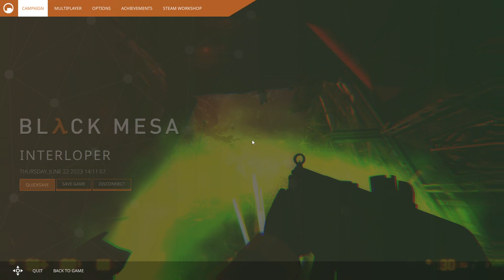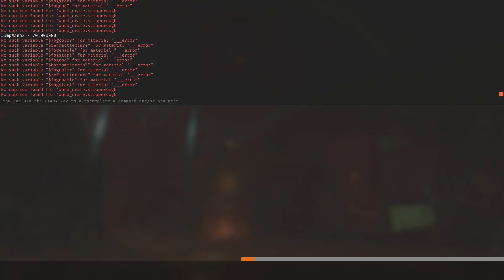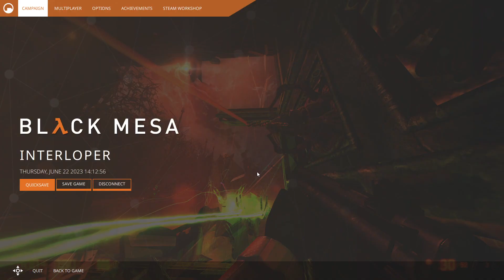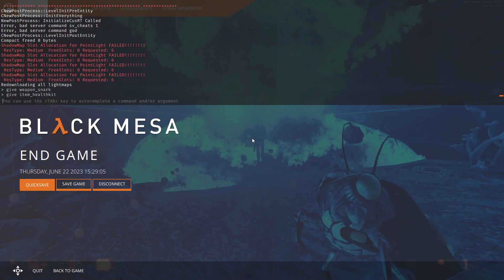Black Mesa - Hard - Long Jump Game 4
xen good